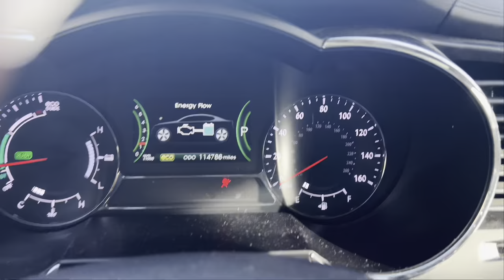I Did DoorDash For A Day...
JOIN TO UNLOCK PERKS ON MY CHANNEL!

LETS GET THE LBCREW TO 10 THOUSAND TOGETHER!

JUSTMELB AGAIN